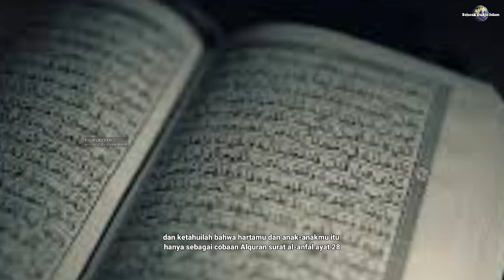Alasan Nabi Muhammad Cium Cucunya Sayyidina Hasan Dibibir Dan Sayyidina Husein Di Leher